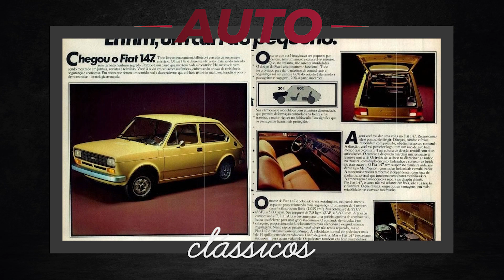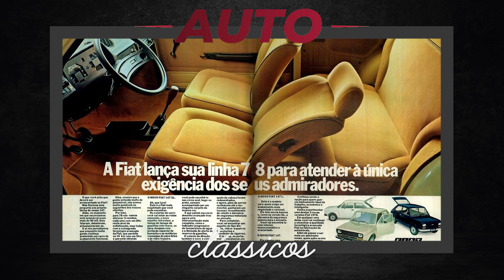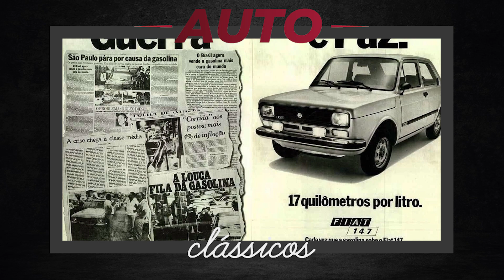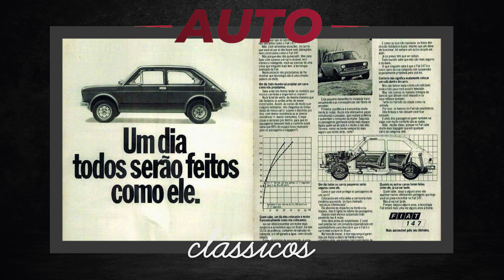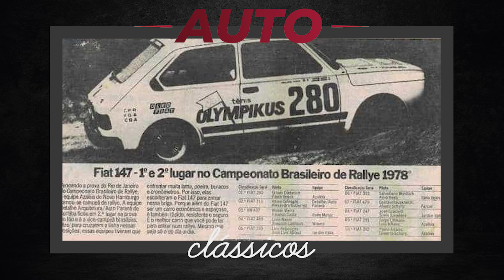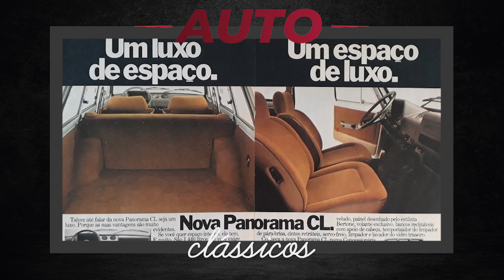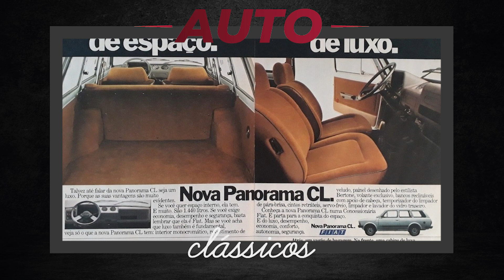O PAI DE TODOS OS FIAT NACIONAIS - FIAT 147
VOLKSWAGEN BRASÍLIA - UM CARRO BRASILEIRO - SUA HISTÓRIA COM DETALHES QUE A MAIORIA DESCONHECE

Salve amigos Auto Clássicos!

O 147 foi o primeiro carro que deu início as atividades da Fiat no país em 1976.

Ele também foi seu maior trunfo e mostrou que a gigante italiana não estava para brincadeira.

Mas como toda boa história, a do Fiat 147 não começa em Betim – Minas Gerais em 1976. Ela começa na Itália, mais precisamente em abril de 1971.

ASSISTA TAMBÉM:
FORD MAVERICK - A ORIGEM DO NOME, DETALHE EXCLUSIVO DO CARRO BRASILEIRO E TODA A HISTÓRIA- PARTE 1
FORD MAVERICK - O ICÔNICO GT 302 E TODA SUA HISTÓRIA NO BRASIL NAS RUAS E NAS PISTAS
MONZA DA CHRYSLER? - OS 10 FORA DE SÉRIE MENOS CONHECIDOS DO BRASIL EM DETALHE - LISTA CLÁSSICA
FIAT 147 - O PEQUENO GRANDE CARRO DA FIAT NO BRASIL - O PAI DE TODOS OS FIAT NACIONAIS

Aqui falamos sobre Automóveis Clássicos

Vamos juntos na missão de preservar a trajetória e fomentar a cultura automobilística

Pegue um café, acomode-se na cadeira e acelere com a gente!

Um Grande Abraço! José Júnior.